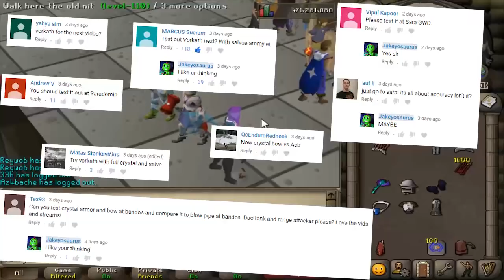Can Crystal Bow REPLACE Twisted Bow?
Can the NEW Crystal bow & Crystal Armour replace the Toxic Blowpipe, Twisted Bow and Armadyl Crossbow? Let's find out!